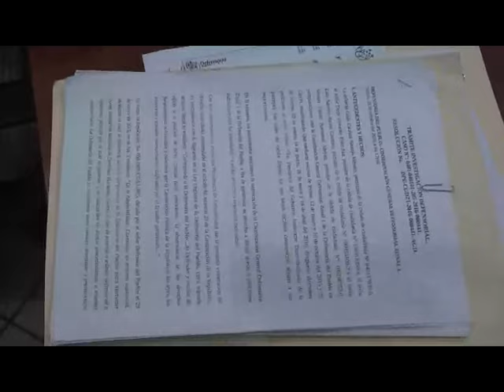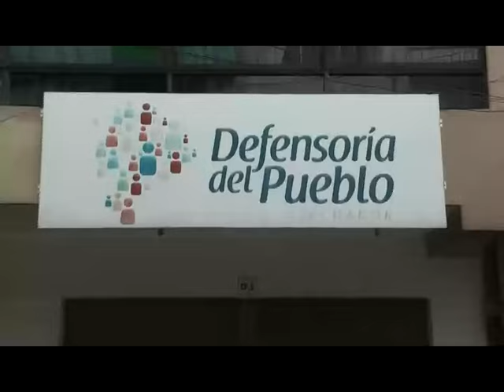defensoria del pueblo AC